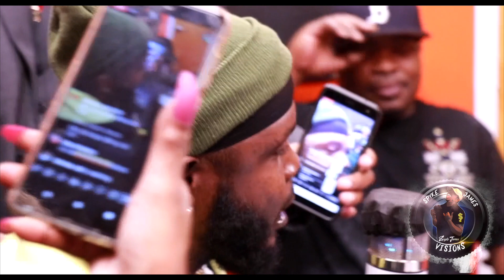DON HAZEL / DA GROUCH ON DA CYPHER RADIO (SHOT BY SPYKE JAMES )